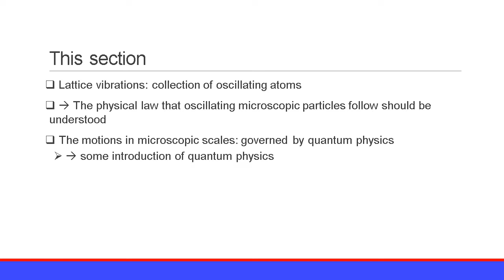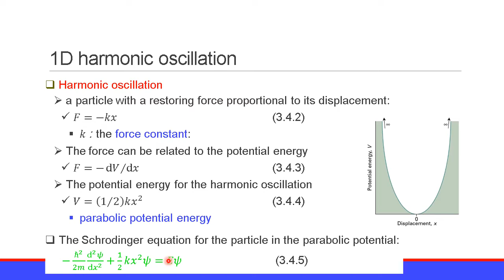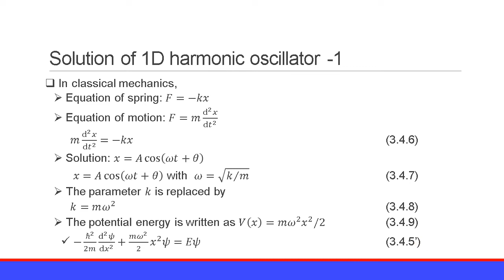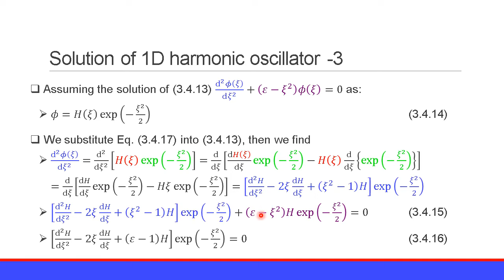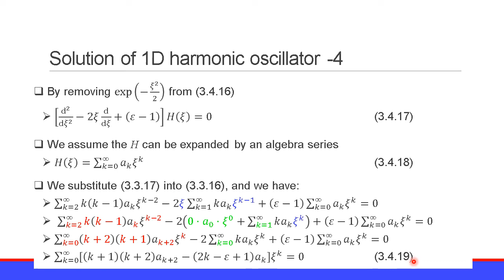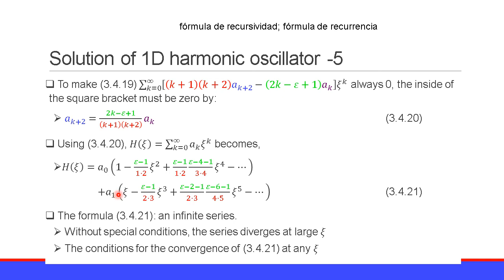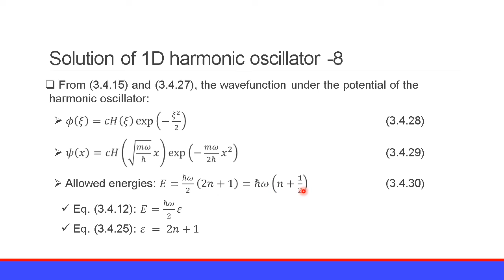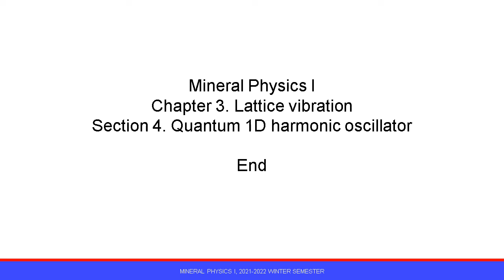Mineral Physics I 2021-2022 3 Lattice vibration 4 Quantum 1D harmonic oscillator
Intensive lecture series "Mineral Physics I" 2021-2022
Chapter 3: Lattice vibration
Section 4:  Quantum 1D harmonic oscillator
By Tomoo Katsura at the Bayerisches Geoinstitut, University of Bayreuth, Germany